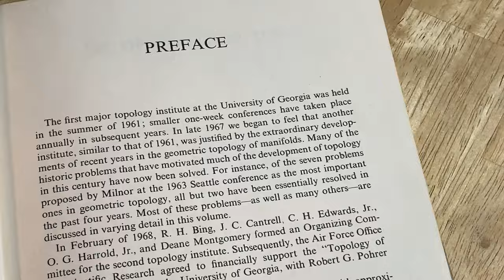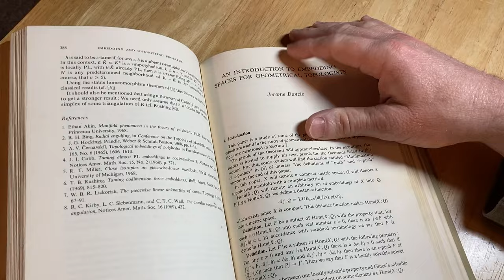Topology of Manifolds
My Courses || Old book that has lots of topology in it. It is called Topology of Manifolds and it was edited by Cantrell and Edwards.